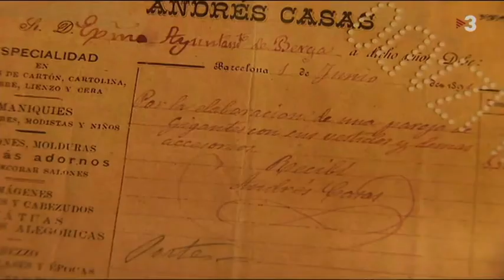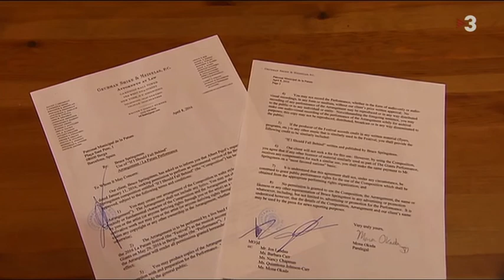La Patum de Berga 2016